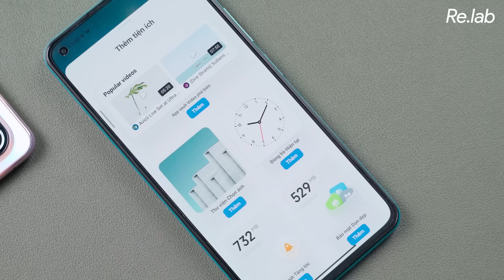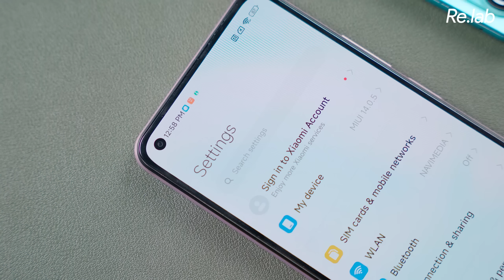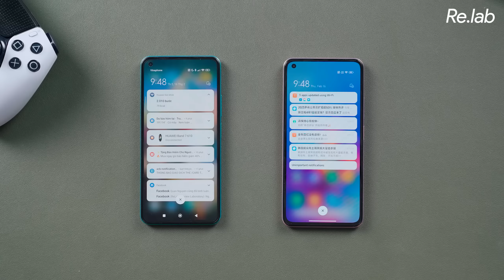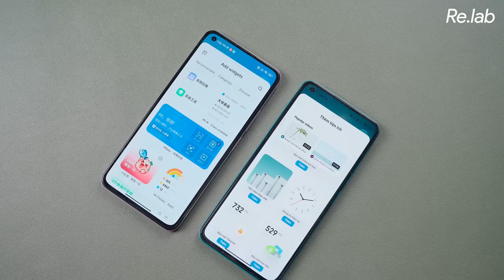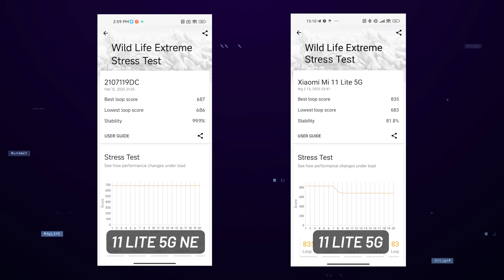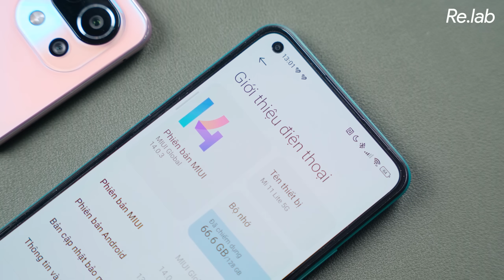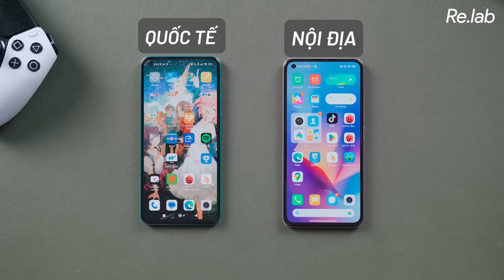MIUI 14 QUỐC TẾ review - Quá tệ so với bản Nội địa!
Thực hiện
Nội dung: Makoto-desu

Menu
00:00 Intro
01:08 Giao diện - Cảm ơn Didongviet
01:35 Tiếp tục về giao diện
02:50 Sự khác biệt về Widget - Global cắt giảm QUÁ NHIỀU
04:11 Trải nghiệm sử dụng
04:43 Google sẽ kéo theo việc tràn RAM và Hao PIN
05:40 Quảng cáo của MIUI Nội địa có thể tắt dễ dàng
07:28 Tổng kết
08:30 Outro